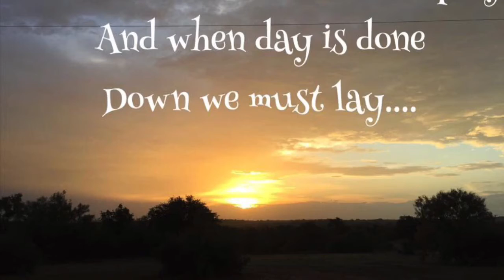Time to chill Night all